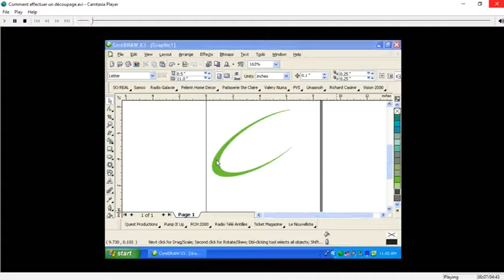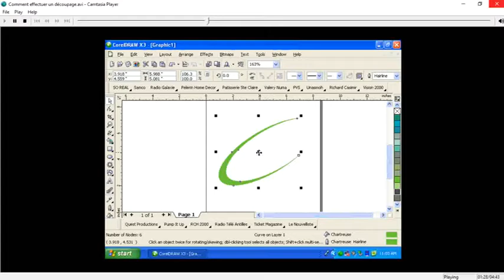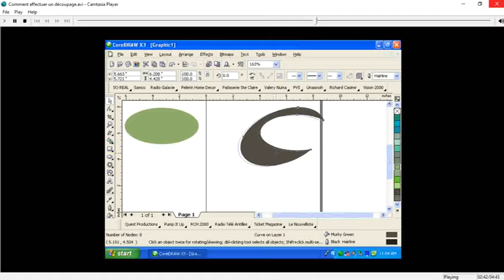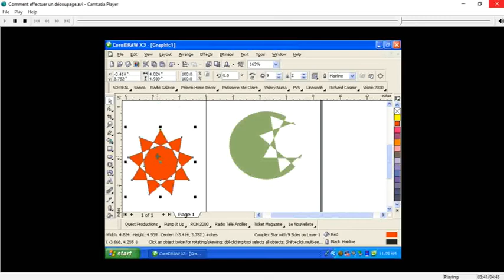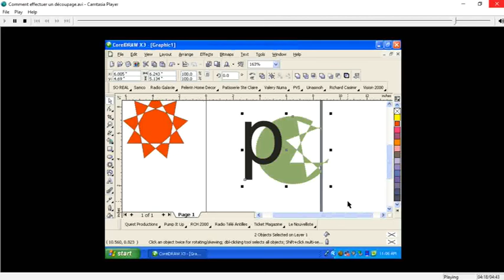Cours Corel Draw Decouper un Objet par un Autre Chapitre 5 Lecon 8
Découper un Objet par un Autre